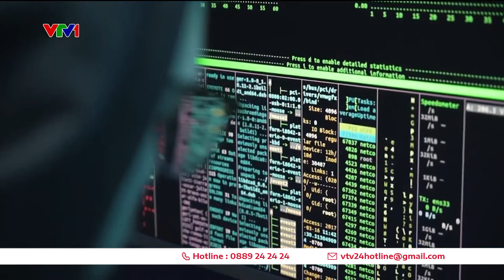Nguy cơ bị hack tài khoản khi đăng nhập hệ thống wifi | VTV24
Thói quen "xin" mật khẩu Wi-Fi công cộng cùng ý thức bảo mật kém khiến người dùng có thể lộ thông tin nếu hacker ở trong cùng mạng với họ.